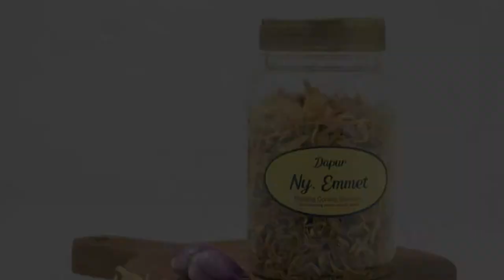Resep dan Cara Membuat Es Timun Serut I Minuman Segar Buat Buka Puasa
Kalau Anda sedang kehausan di tengah hari bolong, atau menjelang bedug Maghrib, apa yang muncul dalam benak Anda? Minuman dingin manin nan segar bukan? Lho, bukan? Lalu apa dong?

Kalau Bang Emmet sih, pastinya yang segar-segar. Nah, buat Anda yang mendadak ingin es timun serut dan malas nyari babang es keliling atau nyari di Grab atau GoFood, bikin sendiri saja. Gampang kok. Begini resep dan cara membuat es timun serut.